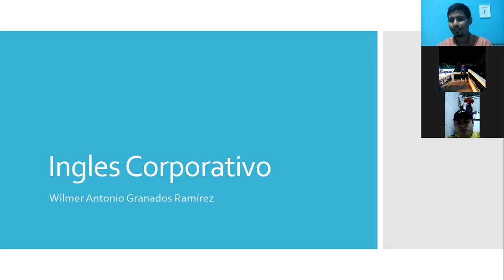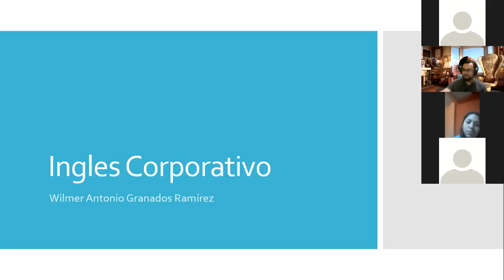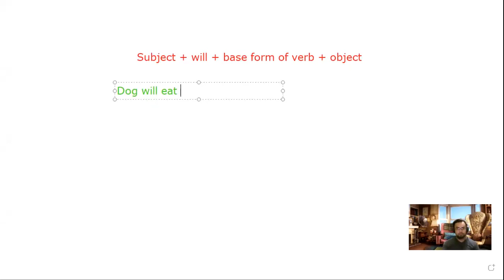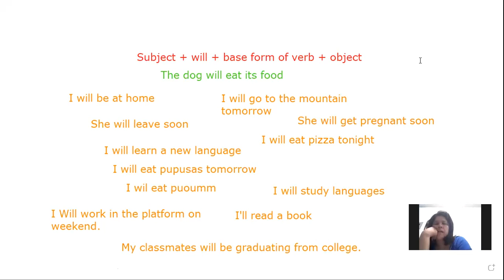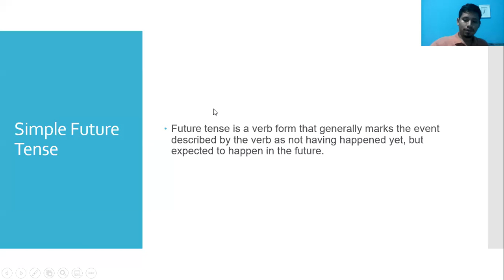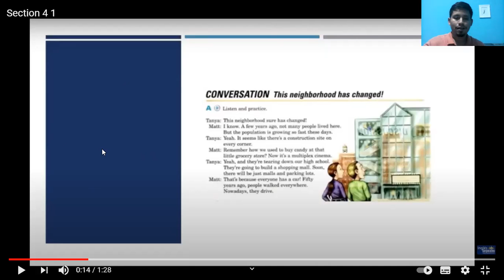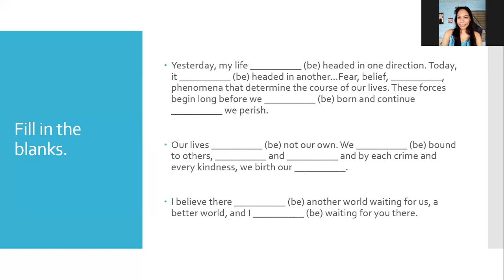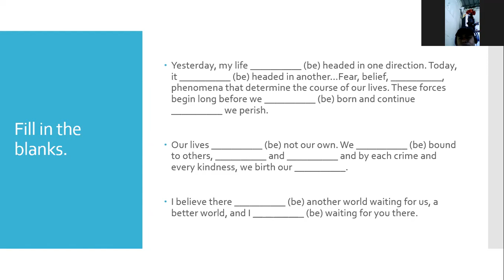Ingles Corporativo-Time Contrast